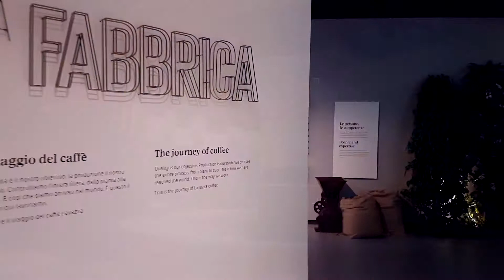Lavazza Museum - Turin 2018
Living the brand experience with Eurofiere